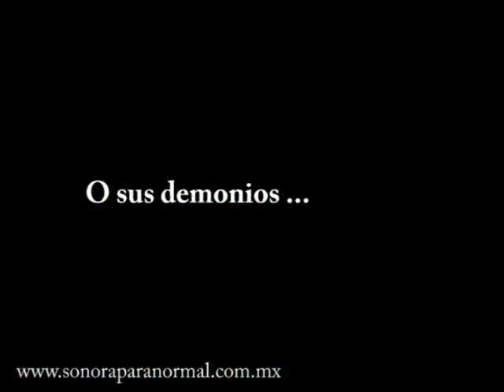Criptas satanicas III parte promocional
En la 3ra. parte veras imágenes impactantes de las fotografias tomadas en  ese lugar ... hay fantasmas y demonios...  Este es el promocional